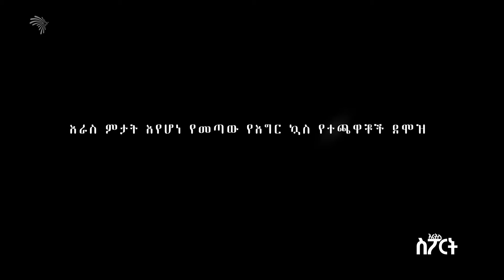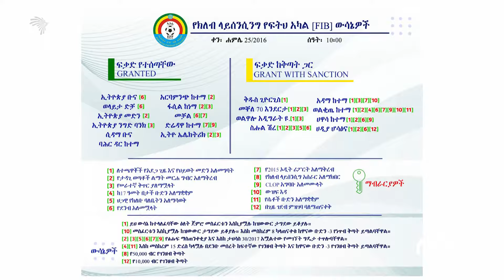በጠረቤዛ ስር የሚደረገው የተጫዋቾች ክፍያ እና የኢትዮጵያ እግር ኳስ እድገት | አርትስ ስፖርት